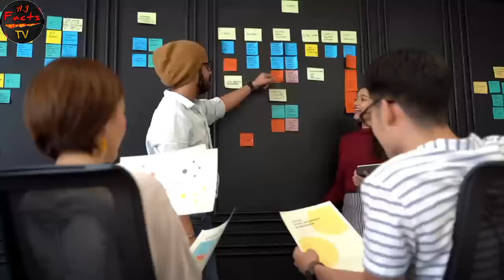Dolly ki Tapri Chaiwala biography, Lifestyle, Income, Net Worth, Car collection, Career, House II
Hello guys In this video we talk about Dolly Ki Tapri Chaiwala biography, Lifestyle, Income, Networth, Family, Car Collection, House in 2024

And the life journey of Dolly Chaiwala II

1) This video has no negative impact on the original works ( it would actually be positive for them)
2) This video is also for teaching purpose.
3) it is not transformative in nature.
4) I only used bits and pieces of videos/audios to get the point across where necessary.

A.J Fact & News does not own the rights to these video/image clips used in this video.